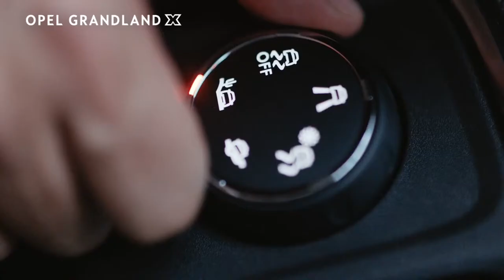The Opel Grandland X - Test Drive